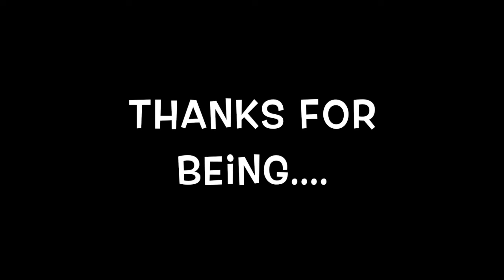Local champions 2017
Audio track - "Hall of Fame" by The Script / Will.I.Am